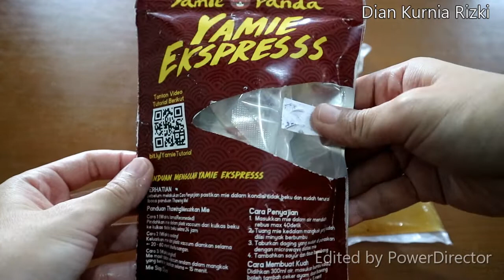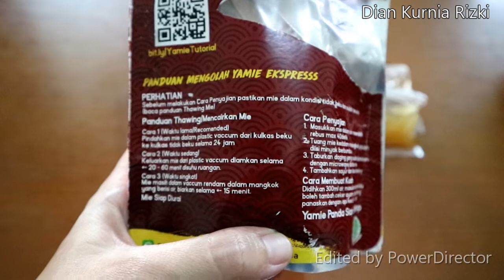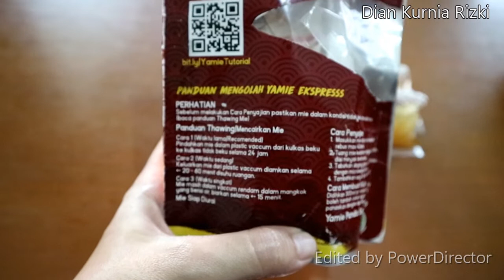Yamie Panda Ekspresss Bisa Bikin Sendiri di Rumah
Semoga bermanfaat 💗